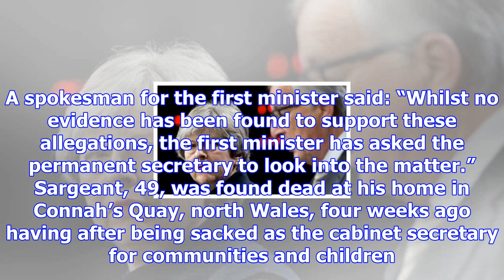Carl sargeant death: inquiry launched into claims his sacking was leaked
An investigation has been launched into allegations that the sacking of Carl Sargeant, the Welsh pol...